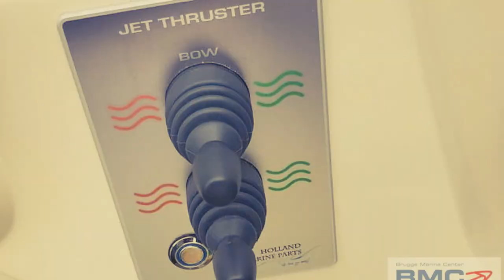VIPER V243 - MERCRUISER 5.7 MPI MAG 350 300 HP V8 - VANCLAES 3500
The perfect daycruiser for the whole family!